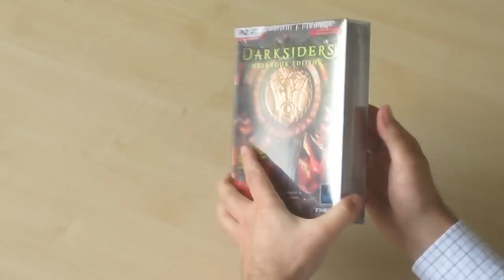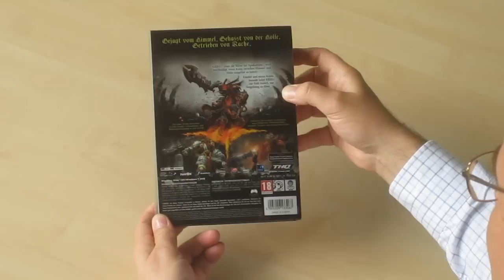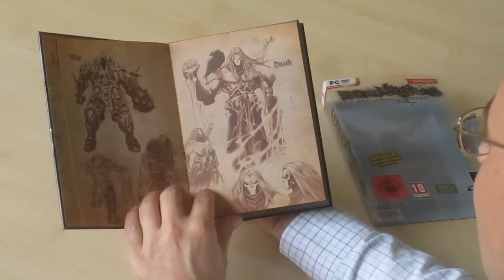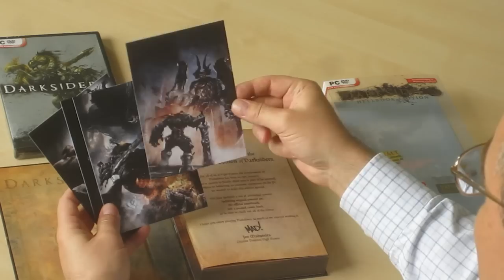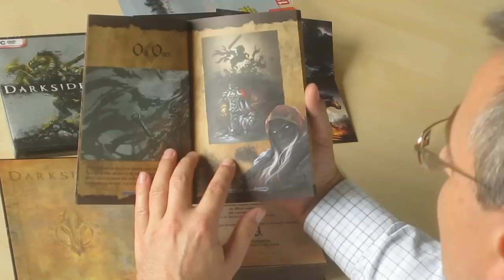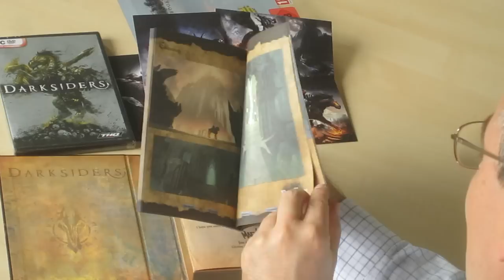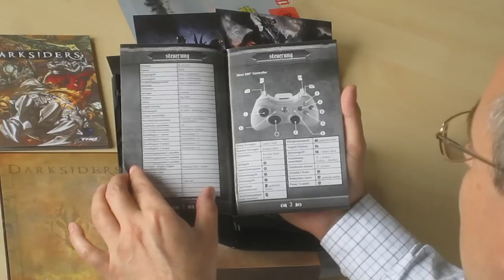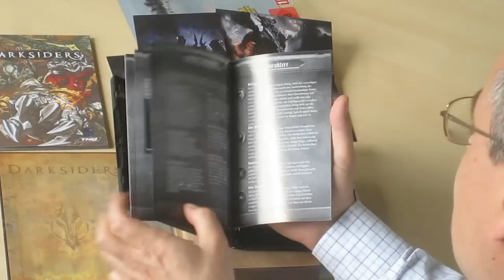Unboxing der Darksiders Hellbook Edition - PC (dt.)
Die Erstauflage der PC-Version von Darksiders wurde als "Hellbook Edition" veröffentlicht. Durch die aufwendige Verpackung im Stil des "Buch der Hölle", das aus den Darksiders-Videos bekannt ist, und durch die zusätzlichen Bonus-Inhalte ist sie nicht nur für Action-Adventure-Fans, sondern auch für Sammler von ausgefallenen PC-Spielen ein Geheimtipp!

Das Unboxing-Video der Darksiders Hellbook Edition stellt die Verpackung und die zusätzlichen Inhalte im Detail vor. Das Action-Adventure ist seit 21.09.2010 erhältlich.